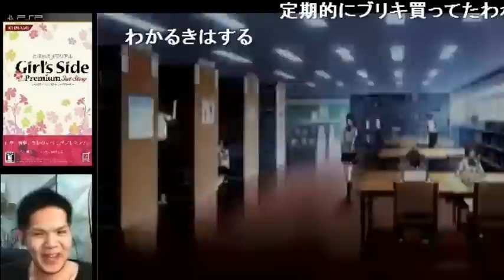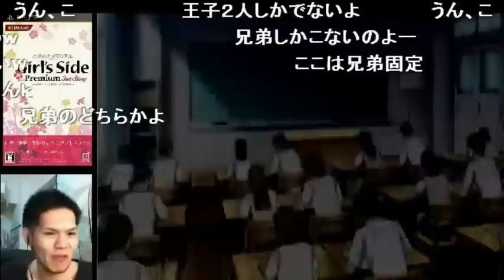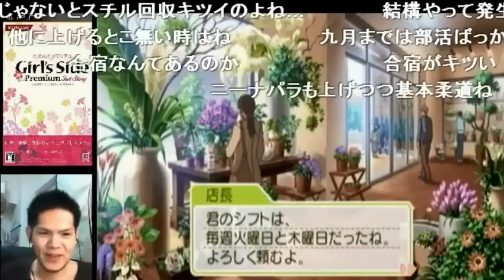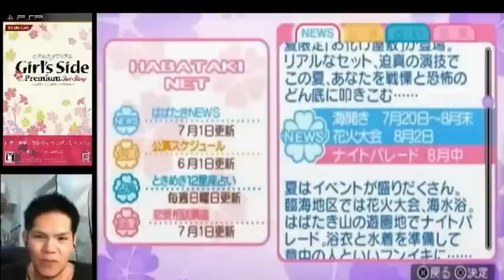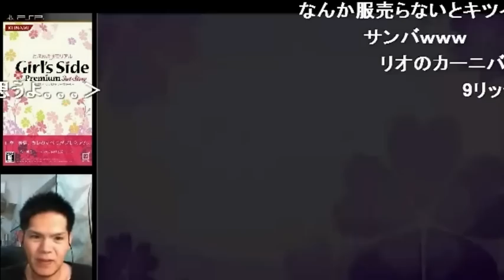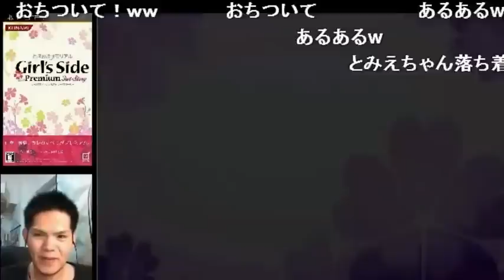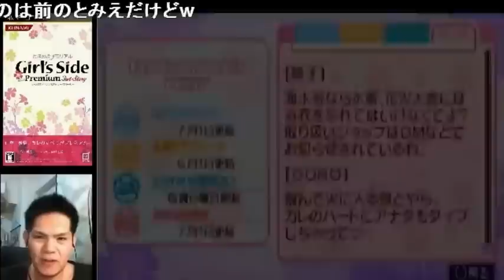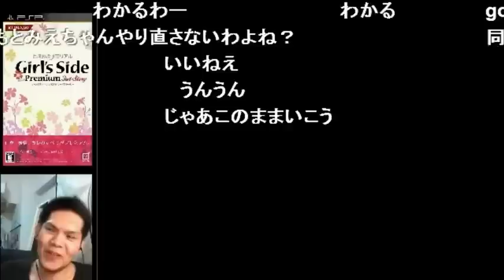【顔出し実況】ときメモGS3【青春組編】 part5